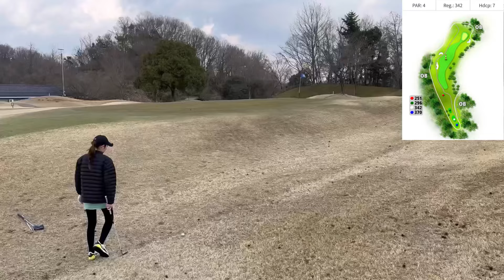【石川県 金沢市】B・Blueなぎさママごるふ！ゴルフチャンネルにも沢山チャレンジしてイキます！